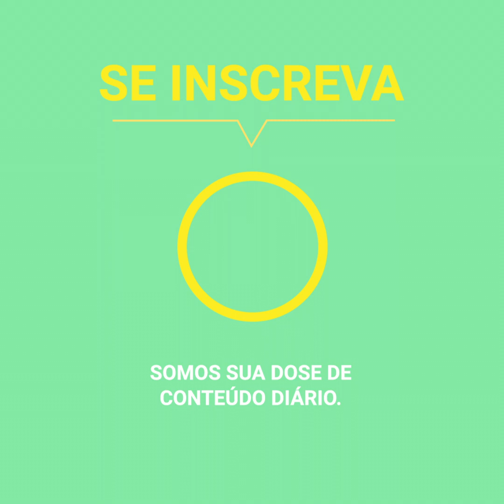Apanharam esta secretária do lar roubando de uma senhora idosa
“Não posso acreditar, você está roubando na frente dela, como se atreve?”

Esta secretária do lar foi pega em flagrante roubando jóias e objetos de valor de sua patroa de 80 anos  .

Seu filho suspeitava que algo ruim estava acontecendo e mandou instalar em segredo algumas câmeras que acabariam por entregá-la.